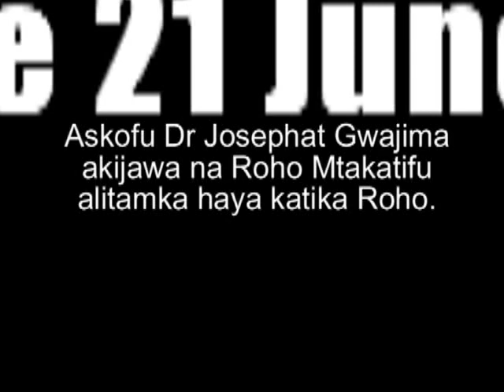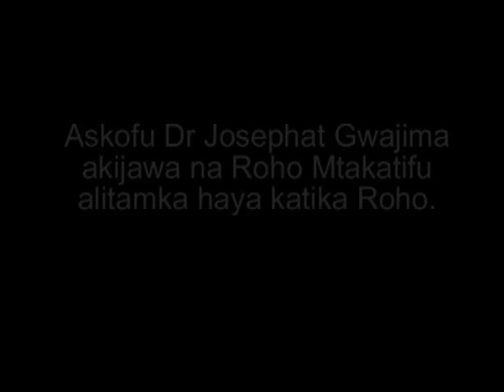Bishop Gwajima - Siri ya Kifo cha Ghafla (Healing Session Ep. 4)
If you are blessed please SHARE this sermon. Tembelea page yake